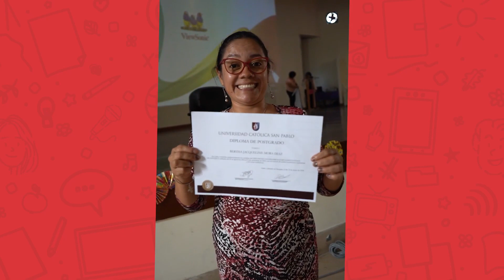Bellas Artes: Forjando talento artístico con una historia de 105 años.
MineduInforma | Descubre la Escuela Nacional Superior Autónoma de Bellas Artes, ahora universidad. Con más de un siglo de legado, forma talentos en artes plásticas y educación artística. ¡Únete a esta nueva era de creatividad y excelencia! 🎨📘